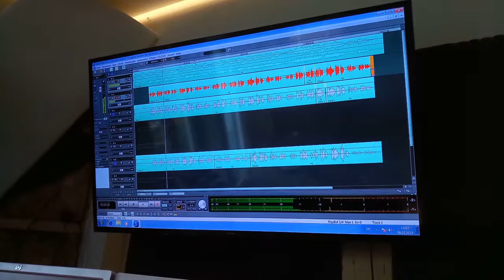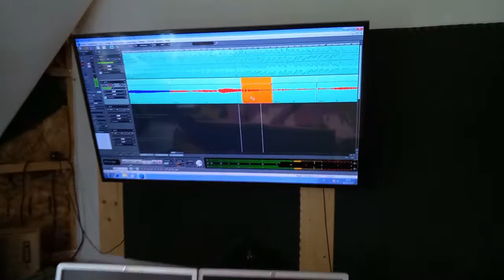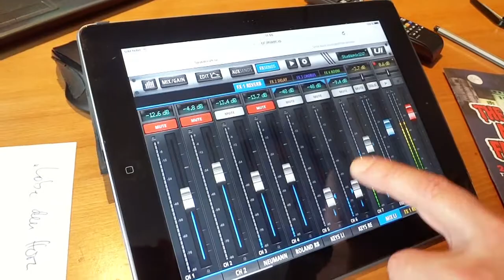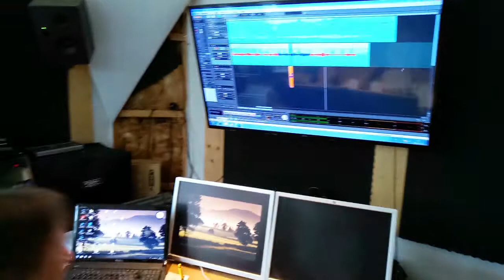Benefiz-CD für eine schöne Christuskirche in Erlenbach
Für die Benefiz-CD-Produktion zu Gunsten der Renovierung der Christuskirche sind nun alle Lieder eingespielt und eingesungen - von Musiker*innen aus Erlenbach und der Gemeinde. Im Video ist eine Kostprobe zu hören. Im Herbst wir die CD erhältlich sein. Die Christuskirche braucht eine neue Elektrik, bessere Akustik, schöne Lichtinstallation, guten Internetzugang und wieder frische Farbe innen und außen. Ein Architekt ist mit der Planung beauftragt.